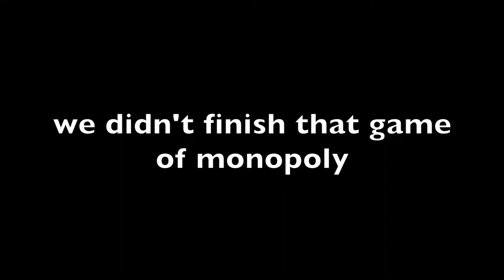playing monopoly | A HOLIDAY IN BARMOUTH pt 2